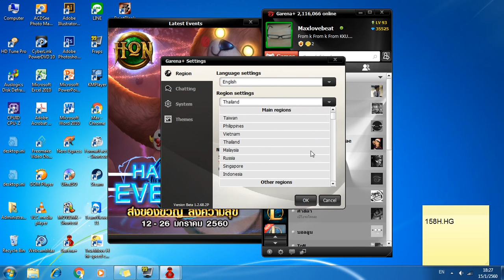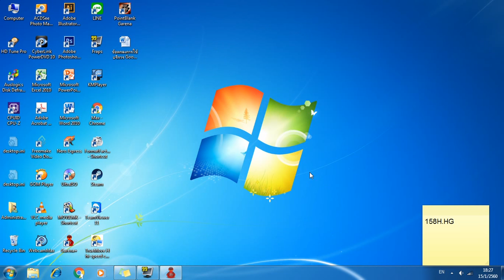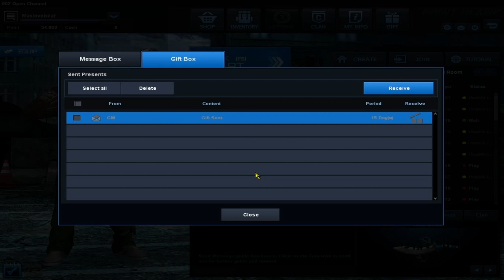วิธีแก้ปัญหาเกมPBไทย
ใครเกรียนแบนทันที